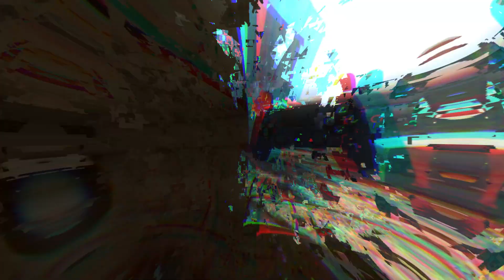Motorstorm: Apocalypse | Every Vehicle From Festival | Kid Million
At the 2 race there will be a small desynchronization of sound and picture. It was noticed after the download and there was no time to fix it. Don't pay attention.

Русскоязычное сообщество | В разработке